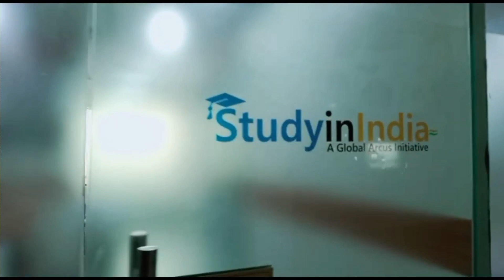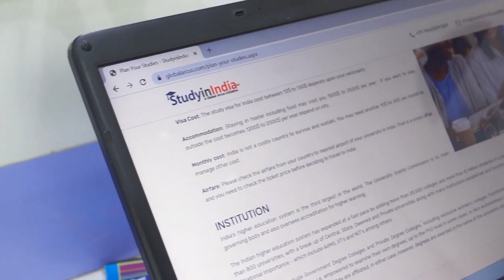Study in India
Scholarship@globalarcus